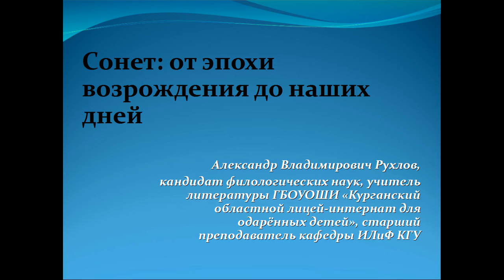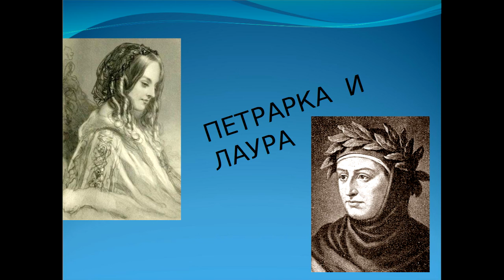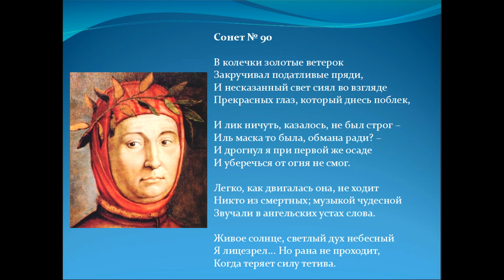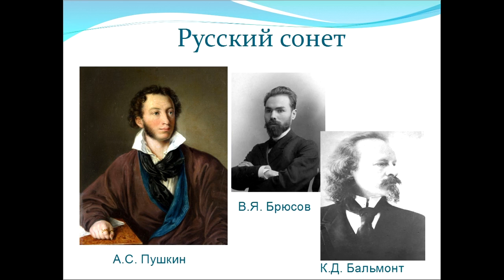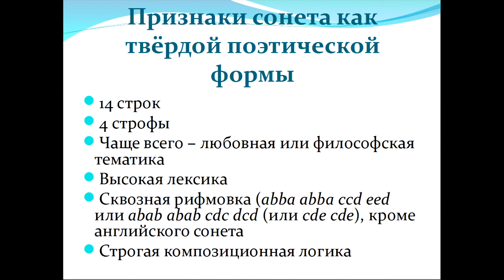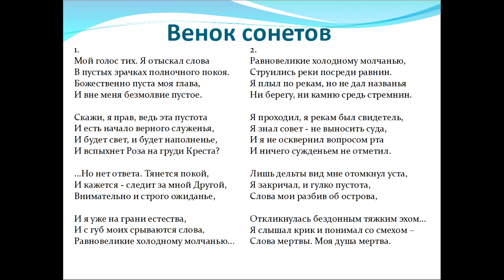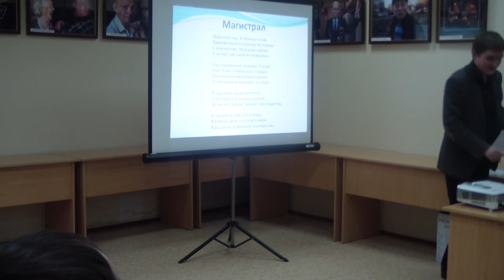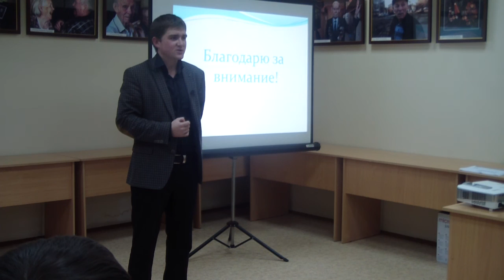Александр Рухлов - Сонет: от эпохи возрождения до наших дней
Александр Владимирович Рухлов - кандидат филологических наук, учитель литературы ГБОУОШИ «Курганский областной лицей-интернат для одарённых детей», старший преподаватель кафедры ИЛиФ КГУ Группа в Вконтакте